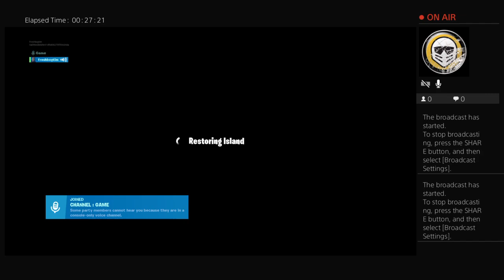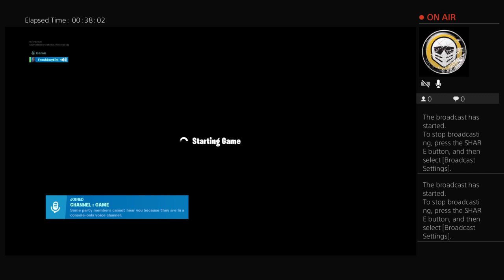Creative with Kenneth